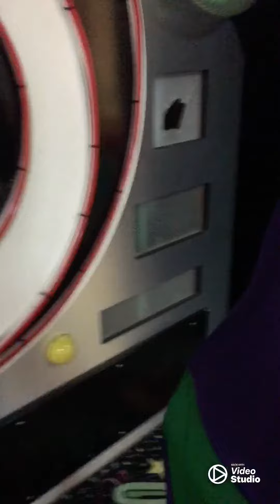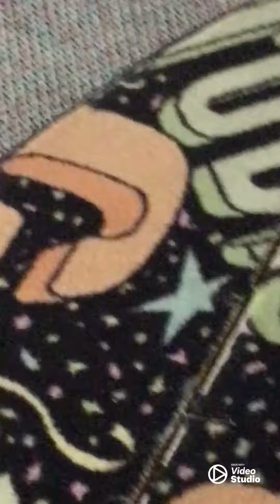Walnut park California’s Chuck E. Cheese studio c animatronic close up!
Today I will be doing a close up to walnut parks studio c bot which is disrepair and look inside a bit! ( this was before they stopped programming studio c bots)